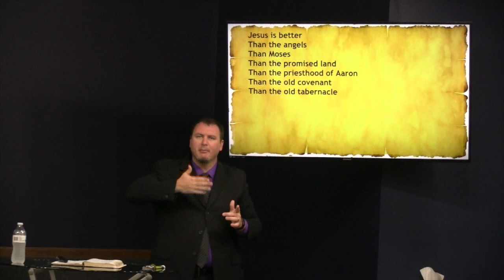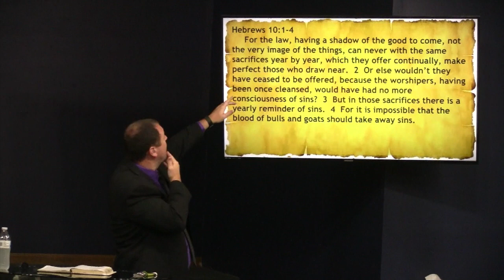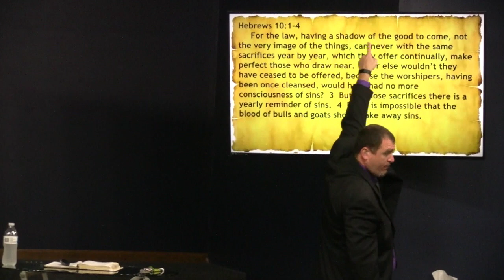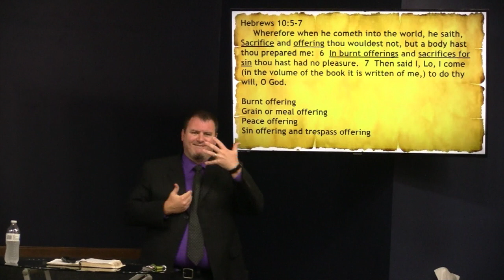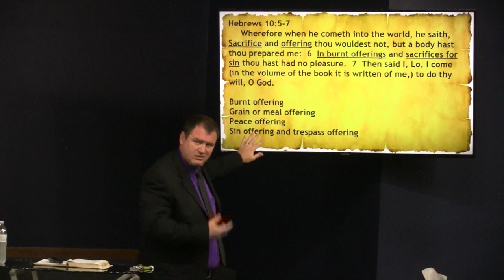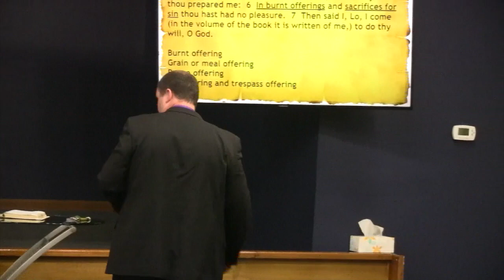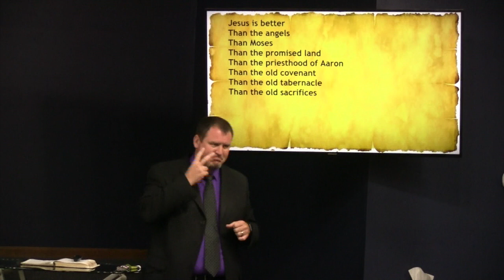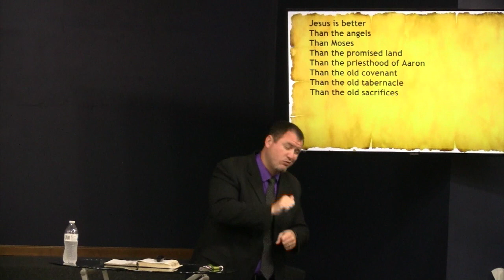Jesus is better than Sarcifice, Part 3, August 16, 2020